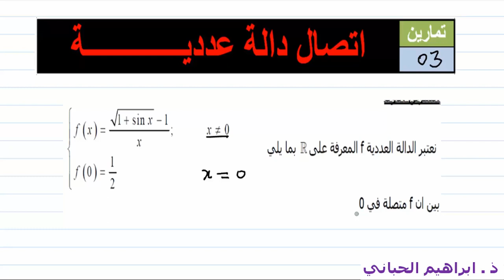اتصال دالة |تمرين 03| اتصال دالة في نقطة